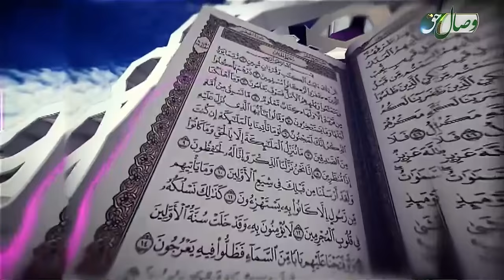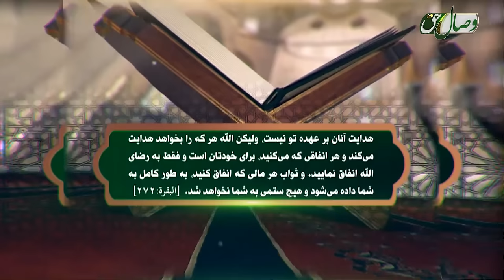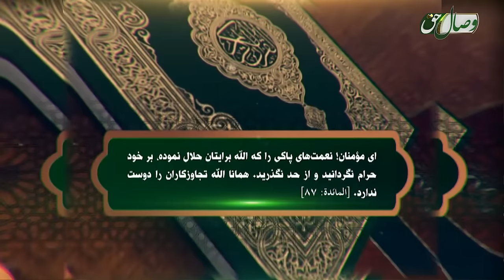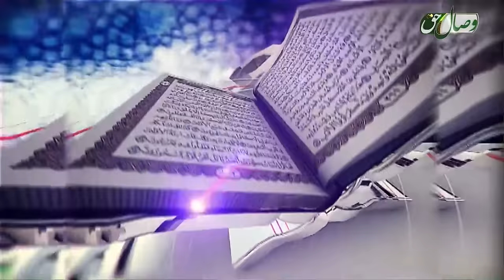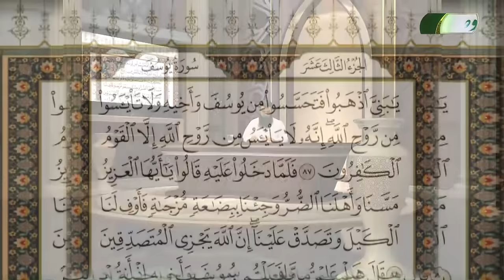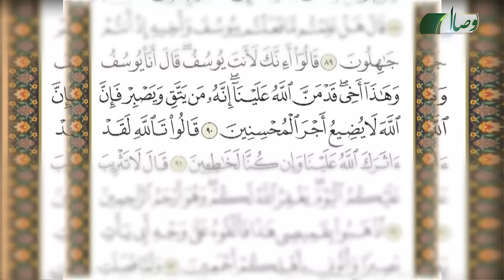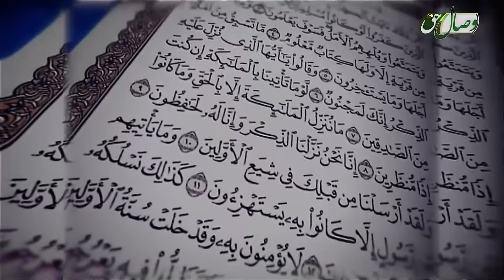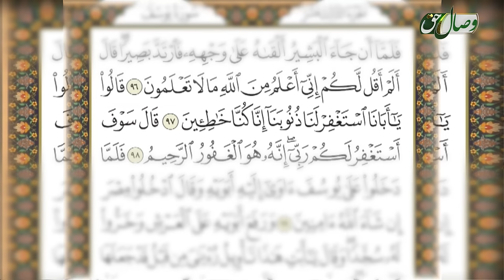حفظ قرآن کریم 120 ( ترجمه آيات 87 الى 98 سوره یوسف)